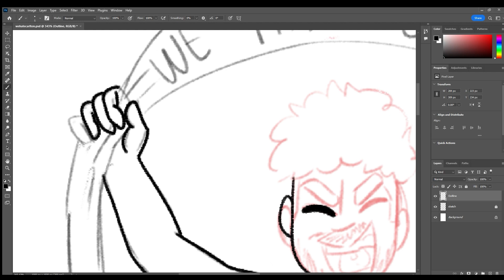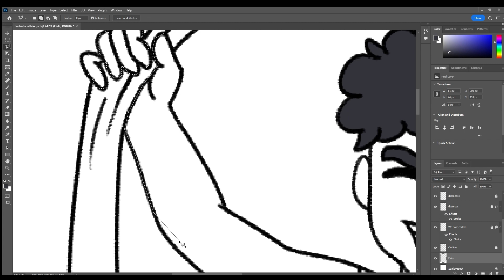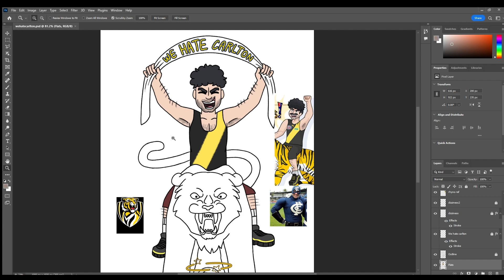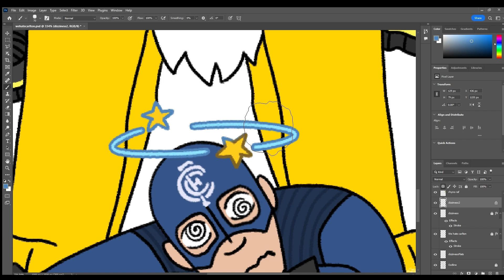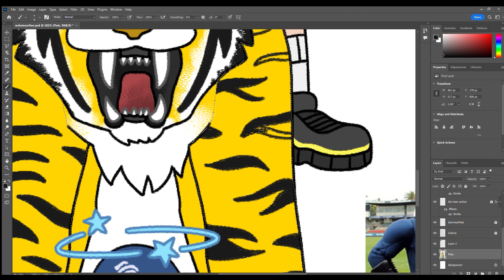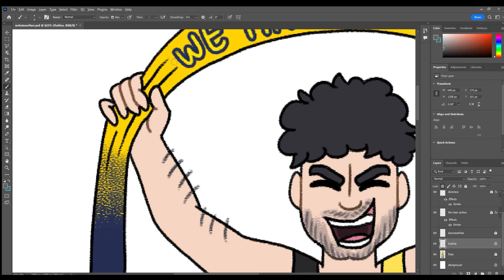WE HATE CARLTON - AFL Richmond Tigers SPEEDPAINT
I did this with Adobe Photoshop, and the footage was all sped up 4000%!

Organic Guitar House